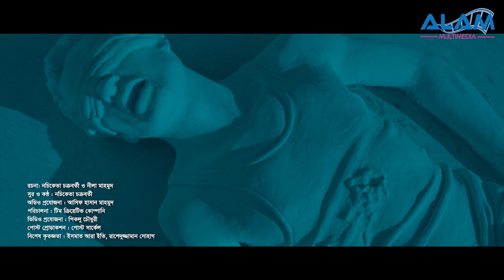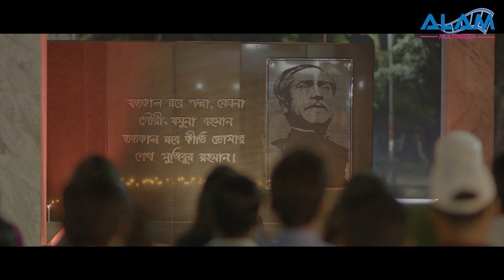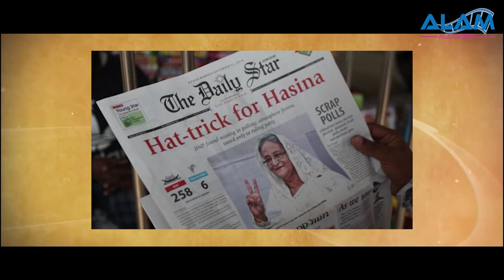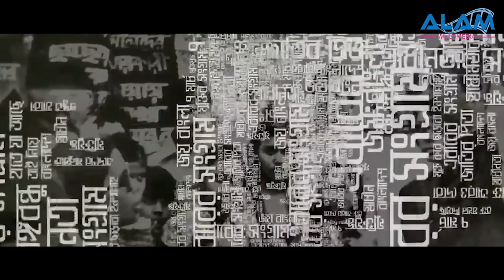তোমার জন্ম বাংলার বাজিমাত।নচিকেতা।TUMI BANGLAR BAJIMAT।NACHIKETA CHAKRABORTY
তোমার জন্ম বাংলার বাজিমাত

রচনা : নচিকেতা চক্রবর্তী ও নীলা মাহমুদ
সুর ও কন্ঠ : নচিকেতা চক্রবর্তী
অডিও প্রযোজনা : আসিফ হাসান মাহমুদ
পরিচালনা : টিম ক্রিয়েটিভ কোম্পানী
ভিডিও প্রযোজনা : শিকলু চৌধুরী
পোস্ট প্রডাকশন : পোস্ট সার্কেল
বিশেষ কৃতজ্ঞতা : ইসমত আরা ইতি, রাশেদুজ্জামান সোহাগ